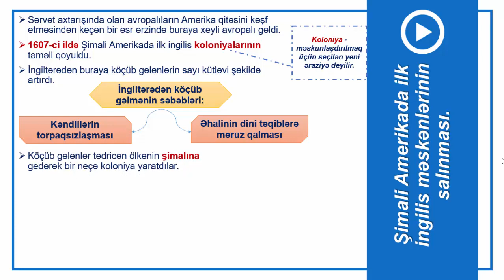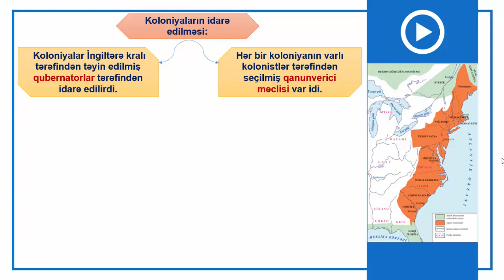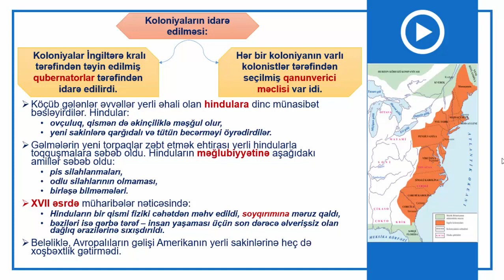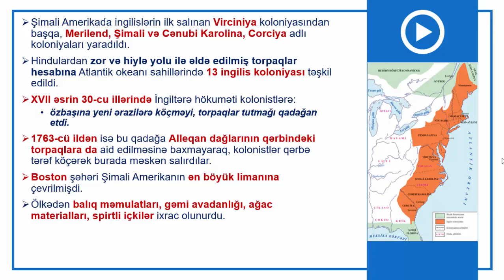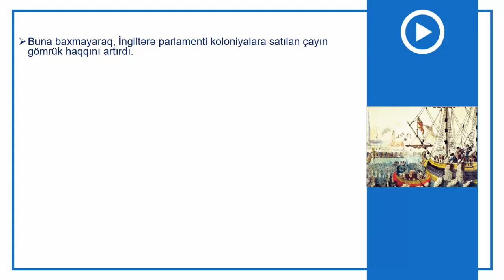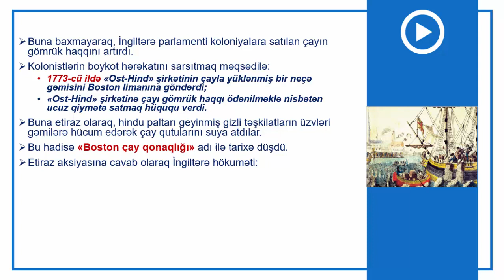8-ci sinif Ümumi tarix - Şimali Amerikada «Yeni İngiltərə»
Ümumi tarix - Şimali Amerikada «Yeni İngiltərə»